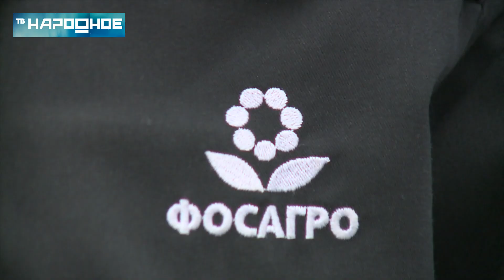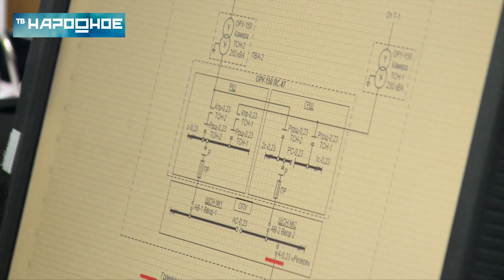Как преодолеть дефицит квалифицированных инженерных кадров на производстве?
В компании «ФосАгро» знают точный ответ. Во всех городах присутствия Группы действует программа профориентации молодёжи, и она уже доказала свою эффективность. Первые выпускники «ФосАгро-классов» вернулись в родные города, чтобы работать на химических и горнодобывающих предприятиях. Один из таких ребят – Эдуард Лешуков, выпускник апатитской школы №15.